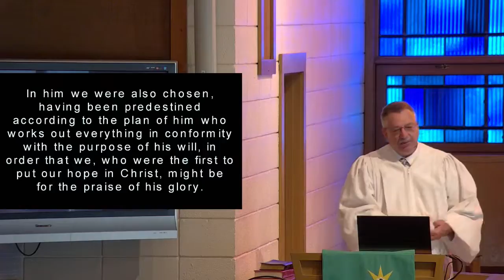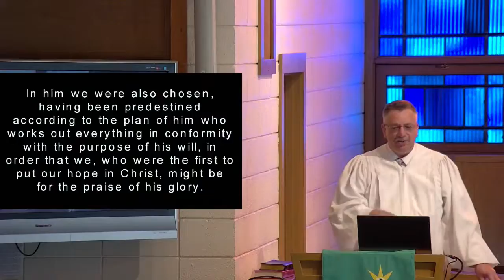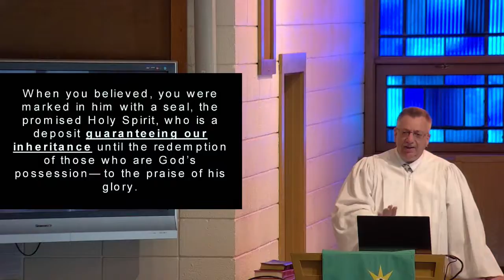Your Heavenly Inheritance I Fairview Lutheran I Sermon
Ephesians 1:3-14

Pastor Bartsch is currently serving as vacancy pastor.

Fairview Lutheran Church